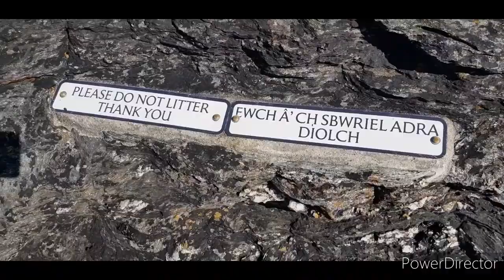tope fishing ravens point pollock wrasse fishing and dog fish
Sea Fishing With Friends Holyhead Anglesey lovely day